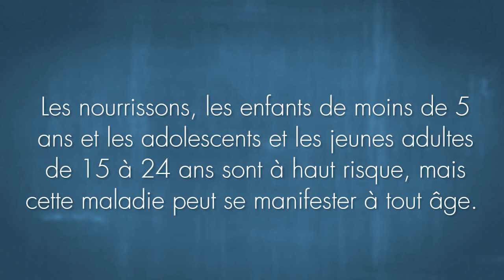Arrêtons la propagation de la méningococcie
La méningococcie est une infection bactérienne peu
fréquente et parfois grave causée par une bactérie de type
méningocoque. Même si la méningococcie et ses complications sont rares, elles peuvent avoir des conséquences dévastatrices. Voici l'histoire de Benjamin.